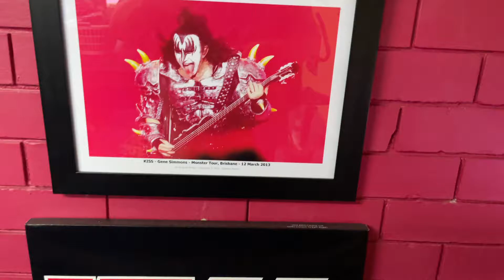Really Cool Pool Room Souvenirs! KISS pics and Allan Langer Pics!!